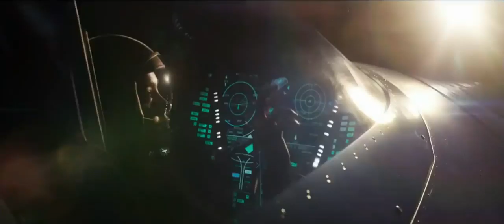Captain Marvel Trailer 2019 vidgo m ovie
Captain Marvel's film picks attention and becomes a conversation on social media. One of them is through a goose, Carol Danvers cat which is predicted to have an important role

in this film. One of the facts of the Swan is that he likes ordinary cats.